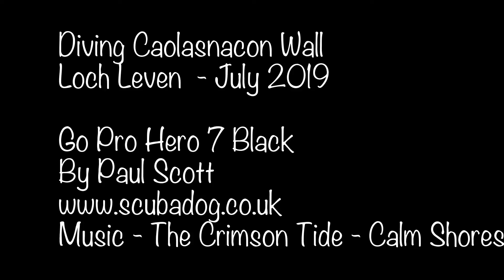Diving Caolasnacon Wall Loch Leven July 2019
New Dive Site for me Viz 15 metres + , lots of Jellyfish and the impact of the peat filled fresh water on the quality of the light in the Seawater below. With the Inner Scottish Sea lochs the water does not mix much creating very different habitats compared to the open seas.